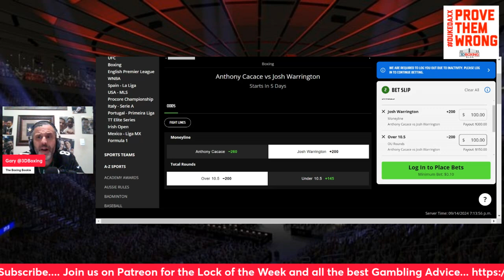MAKE MONEY W/ the Boxing Bookie on Anthony Cacace vs Josh Warrington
BRING DOWN THE HOUSE!!! MAKE MONEY W/ the Boxing Bookie on Anthony Cacace vs Josh Warrington